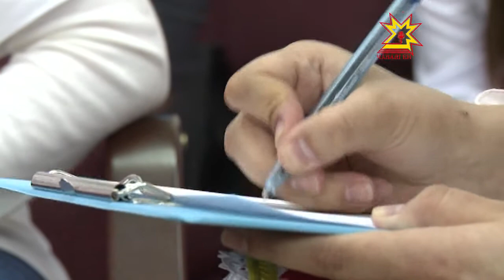Командная игра по чувашскому языку «Аслă Тытăçу»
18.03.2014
Нужно или не нужно учить чувашский язык? Этот вопрос не раз встает перед учениками столичных школ и их родителями. А вот участники первой республиканской игры «Аслă Тытăçу» уверены, что родной язык знать важно и нужно. При этом, они не только говорят, но и доказывают это на своем примере.